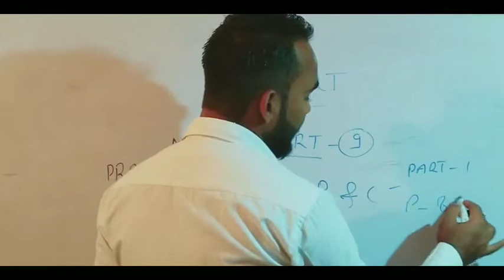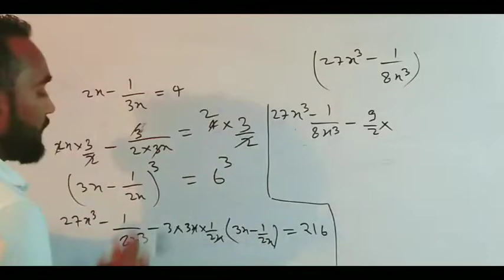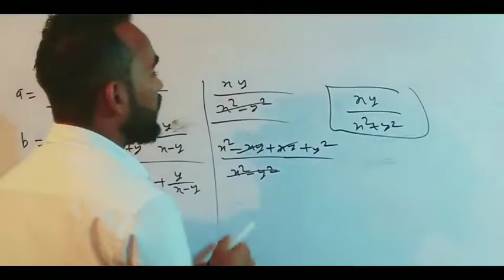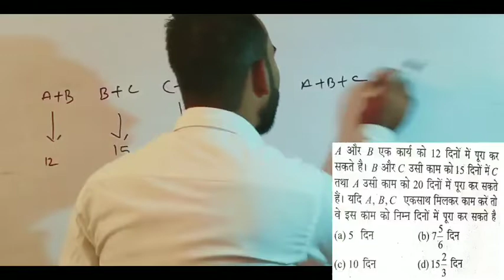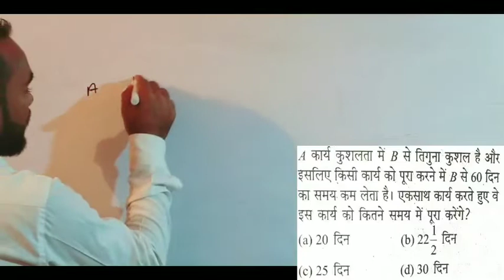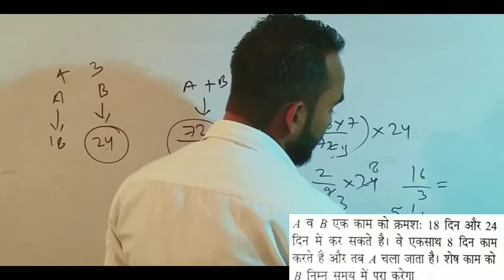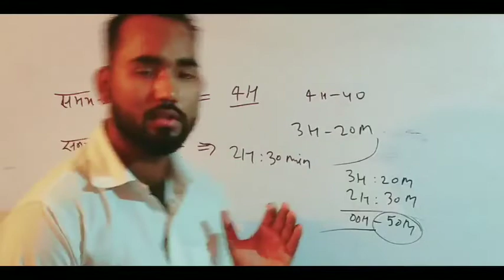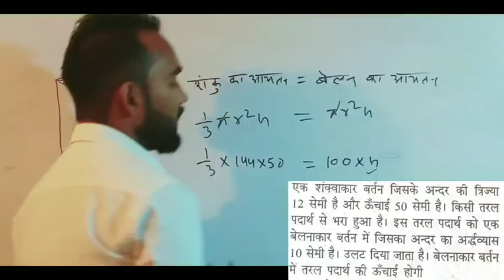PRACTICE PAPER PART : 09 POLY / IERT ALLAHABAD ENTRANCE EXAM 2019-20 MOST IMPORTANT QUESTIONS